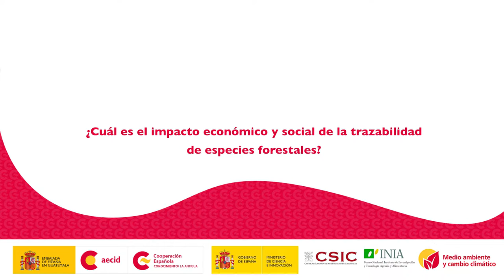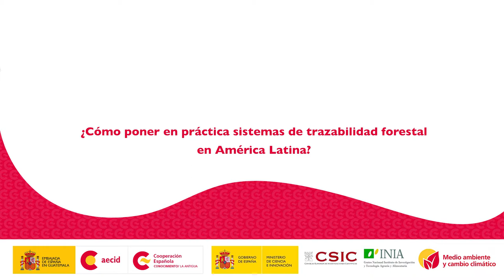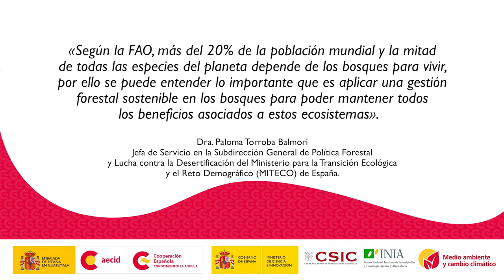Trazabilidad de especies forestales en control del comercio de la madera y productos derivados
Entrevista.
Personas expertas conversan sobre la importancia de la trazabilidad de especies forestales en el control del comercio de la madera en América Latina.

Profesionales entrevistados/as:
1. Paloma Torroba Balmori, jefa de Servicio de la Subdirección General de Política Forestal y Lucha contra la Desertificación, Ministerio para la Transición Ecológica y el Reto demográfico (MITECO), España.
2. Hilson Andrés Herrera Maldonado, jefe del Departamento de Fiscalización Forestal y Evaluación Forestal, Corporación Nacional Forestal (CONAF), Chile.
3. José Antonio Cabezas, científico titular del del Instituto de Investigación y Tecnología Agraria y Alimentaria (INIA-CSIC), España.

Recurso gestionado en el marco de “Curso Virtual: Trazabilidad de especies forestales en el control del comercio de la madera y productos derivados”, coordinado por el Centro Nacional Instituto Nacional de Investigaciones y Tecnología Agraria y Alimentaria –INIA – y la Agencia Española de Cooperación Internacional para el Desarrollo –AECID, a través del CFCE Antigua.